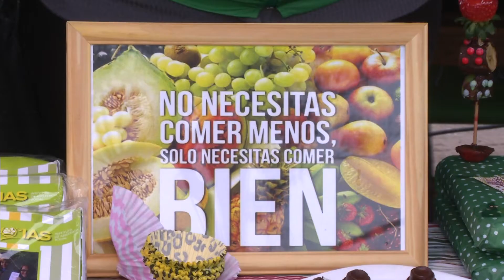NUTRICIONISTAS IAS - ALIMENTOS NUTRITIVOS EN INVIERNO